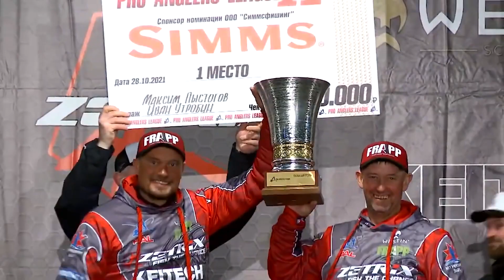ОРИГИНАЛЬНОЕ НОВОГОДНЕЕ ПОЗДРАВЛЕНИЕ - ПЕСНЯ ОТ КОМАНДЫ МОГУЧУДМУРТ!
Ну, что вот и заканчивается 2022г. И команда МОГУЧУДМУРТ решила в преддверии праздника порадовать всех вас, и выпустить свое первое не рыболовное видео!